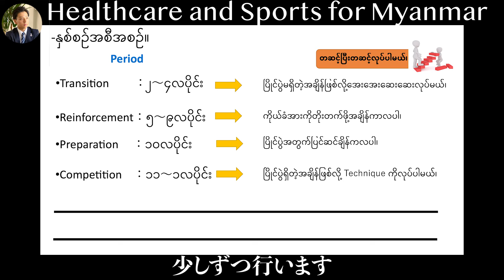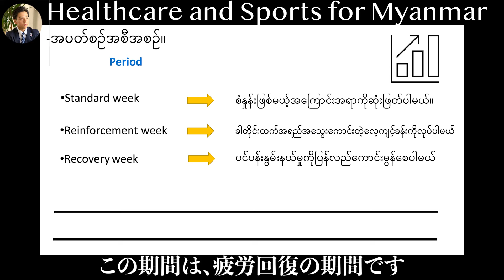Myanmar Sports】Introducing about the training theory vol.2/မြန်မာရဲ့အားကစားကိုအတွက်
What is "the training theory" in sports?
If you are sports coach, you have to know about training theory.It is really important to make training plan based on theory.This time I am explaining it.
Training theory ကိုသေသေချာချာနားလည်လား။
အားကစားနည်းပြဆိုရင်လေ့ကျင့်ခန်းအစီအဥ်ဆွဲတဲ့အခါ
ဒီ Training theory ကိုအခြေခံပြီးစဥ်းစားရပါတယ်။
ဒီတစ်ခေါက် Training theory နဲ့ပတ်သက်ပြီးရှင်းပြနေပါတယ်၊
အားကစားနဲ့ကျန်းမာရေးစောင့်ရှောက်မှုကိုစိတ်ဝင်စားတယ်ဆိုရင်
ကျွန်တော်ကိုဆက်သွယ်ပေးပါခင်ဗျား။
■【著書】I published these books🔻
【Talk about Myanmar[ミャンマーを語る]】
【Beauty of Myanmar[ミャンマーの美しさ]】
【Exam of Burmese[ミャンマー語テスト問題集]】
【Perfect Answer of Burmese[ミャンマー語パーフェクトアンサー]】
【Daily conversation of Burmese[ミャンマー語日常会話]】
【Japanese language Test[日本語テスト問題集]】
■Myprotein Whey Impact Whey Protein, Natural Chocolate
■MyProtein Impact Whey Protein, Vanilla
■Myprotein Whey Impact Whey Protein, Strawberry
【Training Items】
■Training Ladder
■Training Tube
■Yoga Mat
【Black】
【Pink】
■Stretch Pole
【Black】
【Pink】
■Kettle Bell
・10Lb
・20Lb
If you have any inquiries, leave the message here or visit the web site and SNS